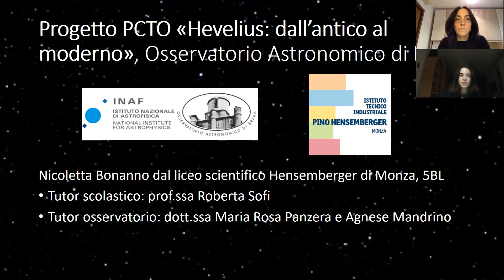Hevelius: dall’antico al moderno | Intervista a Paola Severgnini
PCTO 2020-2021 Nicoletta Bonanno (VBL Liceo Scienze Applicate Hensemberger di Monza). Titolo progetto: “Hevelius: dall’antico al moderno.”

Partendo dalle bellissime tavole dell’Atlante di Johannes Hevelius - un capolavoro dell’arte incisoria del XVII secolo (un esemplare di questo raro volume è conservato presso la Biblioteca dell’Osservatorio Astronomico di Brera nella sede di Milano) - in un PCTO con Nicoletta Bonanno, del Liceo Scienze Applicate Hensemberger di Monza, siamo arrivati fino ai giorni nostri. Da stampe antiche, incise su rame, raffiguranti le costellazioni così come le descrive la mitologia classica, siamo passati a intervistare diversi ricercatori - sia dell’Osservatorio sia esterni - su temi astronomici contemporanei.

Per queste 3 interviste Nicoletta ha letto l’articolo: “L’abbraccio fatale d’una coppia di mostri” in cui un team di ricercatori italiani tra cui Roberto Serafinelli (primo autore), Paola Severgnini e Alberto Sesana ha trovato una nuova tecnica per determinare coppie di buchi neri supermassicci in galassie distanti che si stanno lentamente fondendo in un processo detto di “merging”. Il metodo per ora ne ha svelata una coppia i cui buchi neri sono molto vicini tra loro (1000 volte la distanza Terra Sole). Temi toccati: radiazione X, onde gravitazionali, tecnica del Time Pulsar Array, missione LISA.